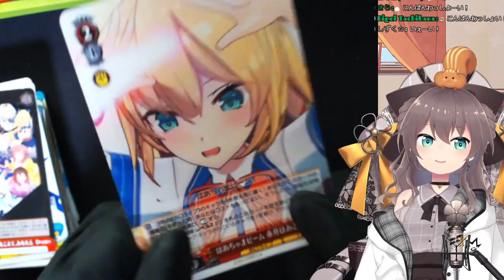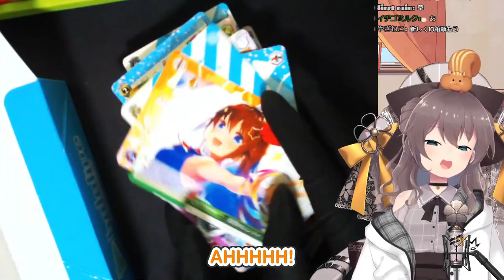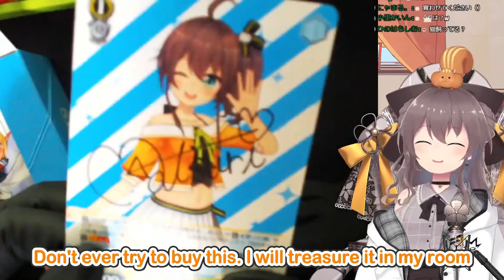【10/21】Matsuri's Magic and Matsuri's Magic【Natsuiro Matsuri 夏色まつり Hololive ENGSUB】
🏮 PLEASE SUPPORT 🏮
Natsuiro Matsuri 夏色まつり (Hololive)

🏮 SOURCE 🏮
【開封/カメラ枠】ヴァイスシュヴァルツ×ホロライブ / 自分のだしたい！【ホロライブ/夏色まつり】

🏮 STATISTICS 🏮
This stream was lived on 13 October 2021.

Editor: ピタ君